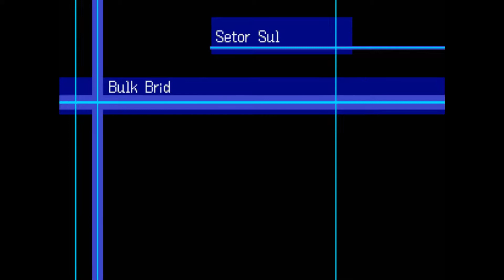Digimon World 3 (PT/BR) - (PS1) #09 - Pequena Tour pelo South Sector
Nesse episódio dou um role maneraço pelo South Sector e vejo como tem uns digimons cabulosos pra enfrentarmos futuramente. O Tour foi bem básico, mas depois mostro mais sobre esse lugar (por enquanto não tem como mostrar mta coisa).